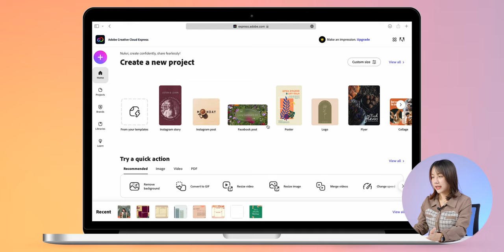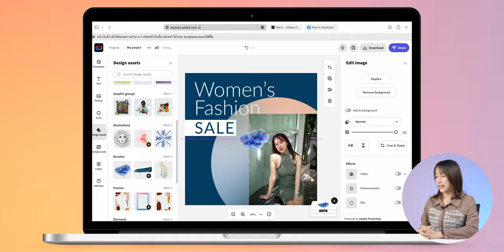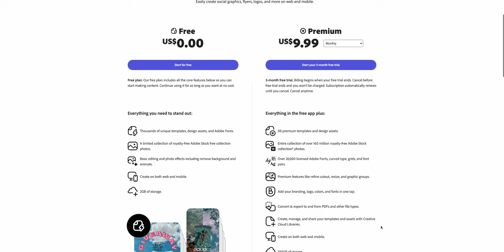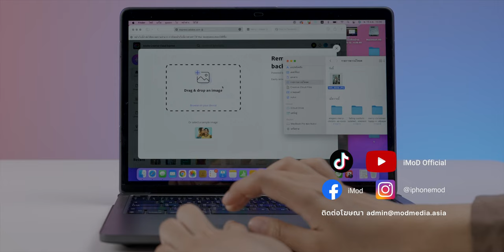สรุปข้อมูล Creative Cloud Express เว็บออกแบบใหม่ ใช้ง่าย ใช้ฟรี จาก Adobe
Creative Cloud Express ผลิตภัณฑ์ใหม่จาก Adobe ที่เน้นให้คนทั่วไปเข้าถึงได้ง่าย สามารถลบพื้นหลัง ทำสื่อลงโซเชียลมีเดีย ทำโลโก้ ใบปลิว และแบนเนอร์ได้ง่าย ๆ ใคร ๆ ก็สามารถทำได้ ใช้ได้ทั้งบนเว็บ, iPhone และ iPad ฟรี!

00:00 - เปิดคลิป
00:17 - เกริ่นนำ
00:31 - การใช้งาน
00:56 - ฟีเจอร์ Drag & Drop
01:34 - ฟีเจอร์ Quick Action
02:31 - รองรับระบบปฏิบัติการอะไรบ้าง?
02:44 - ทิ้งท้าย

💻 ใช้งานบนเว็บไซต์ได้ที่นี่
📲 ดาวน์โหลดบน iOS ได้ที่นี่
📲 ดาวน์โหลดบน Android ได้ที่นี่